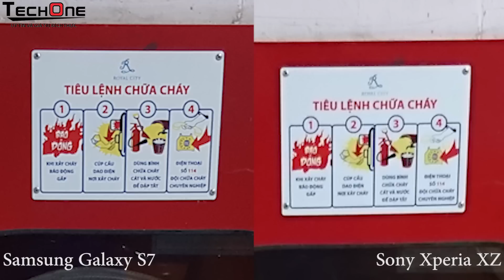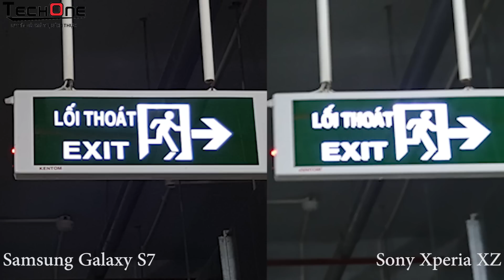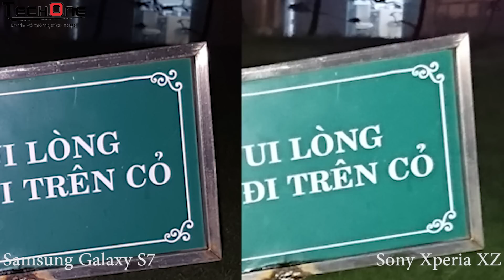CAMERA TEST Samsung Galaxy S7 VS SONY Xperia XZ